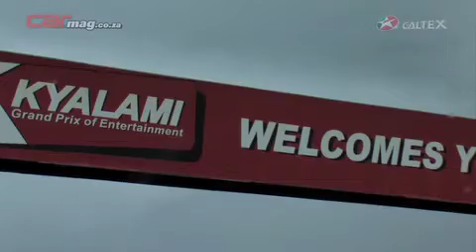Caltex SA fuels Car Mag High Performance cars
Caltex SA was a key partner in the Car Magazine High Performance Shoot Out edition launched in Dec 2011.  Caltex also powered the super cars with Techron as they travelled South Africa. enhancing the performance of the already beast of cars.   More videos to follow on this epic tour of South Africa.

Also check out carmag.co.za for more details on this exciting issue.